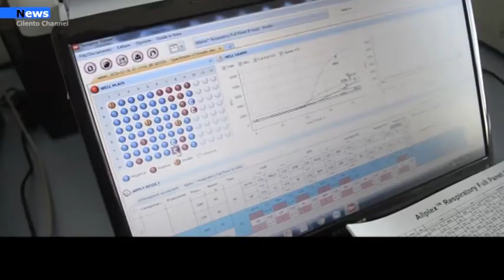Campania, Ritardo negli esiti tamponi, due i laboratori autorizzati dalla Regione in prov. di SA.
La seconda ondata di covid prevista per l'autunno è arrivata ma, nonostante l'allarme lanciato da mesi, nulla è stato fatto per prevenire i disagi che oggi puntualmente si verificano come il ritardo negli esiti dei tamponi evitabile con una programmazione più efficace da parte degli enti competenti.